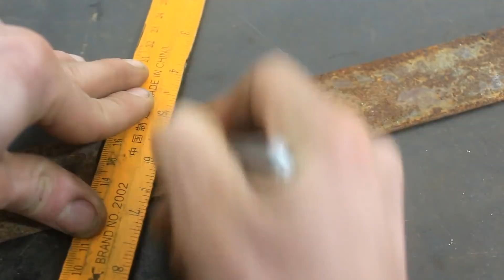4 AMAZING INVENTIONS! USEFUL IDEAS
4 AMAZING INVENTIONS! USEFUL IDEAS